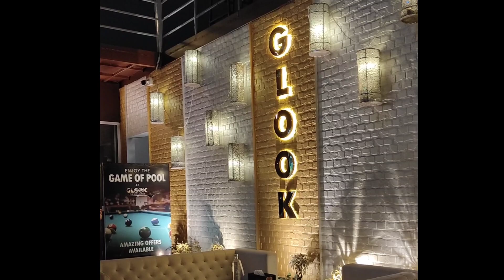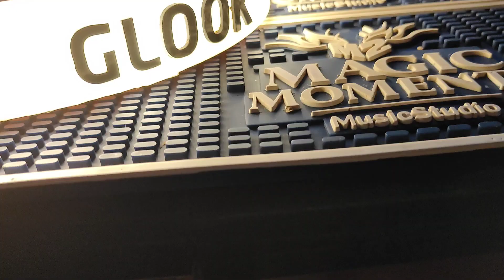Vlog 79 | We went to GLOOK THE SKY LOUNGE, KOLKATA | Rooftop Bar in Kolkata | A day in my life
Here I post vlogs, fashion and skincare related shorts. Also some kinda food vlogs. I love to explore and what I explore I share on YouTube. For any queries u can ask me down in comment section.

Love
Disha